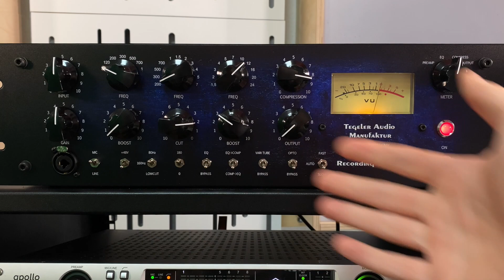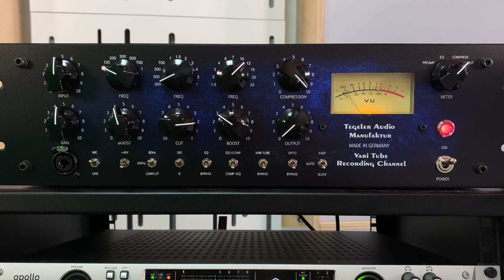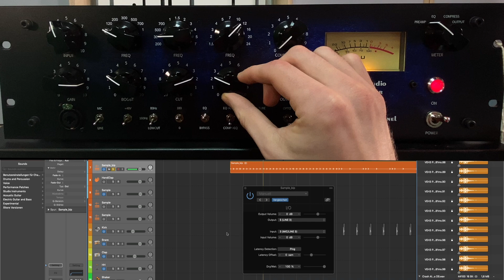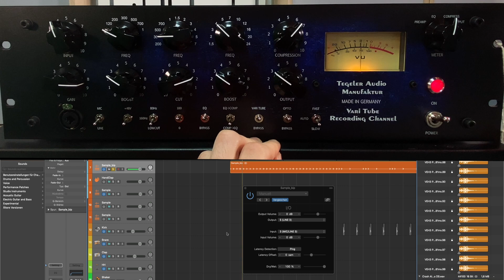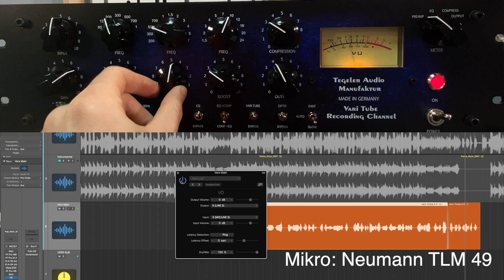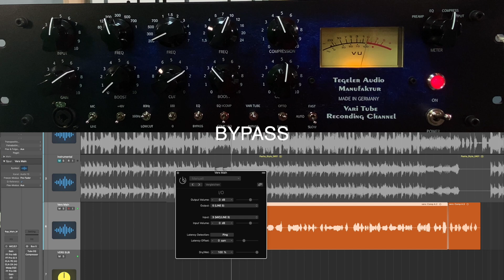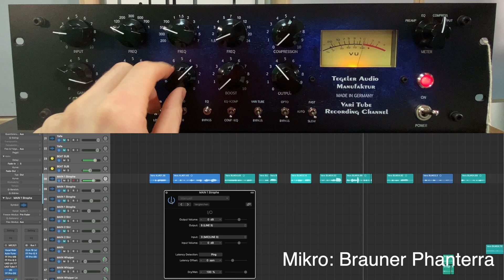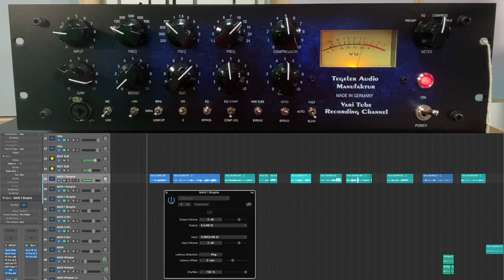Tegeler Audio Vari Tube Recording Channel VTRC Review & Sound Demo - Channel Strip komplett erklärt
0:00 Einleitung
01:00 Was macht ein Channel Strip / Für wen lohnt sich ein Channel Strip
04:00 Tegeler Audio VTRC kopmplett erklärt
09:02 Kick mit Tegeler Audio VTRC
11:40 Rap Neumann TLM 49 mit Tegeler Audio VTRC
15:04 Gesang Brauner Phanterra mit Tegeler Audio VTRC
18:25 Fazit

Meine Videobeleuchtung
Mein Computer
Meine Festplatten
Mein USB-HUB
Meine Lightstripes